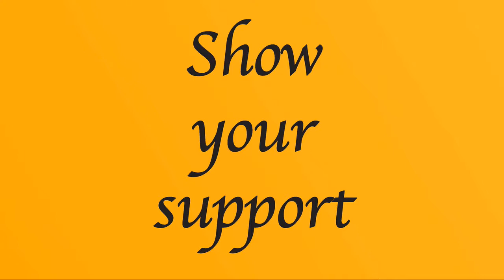Booking Jinder Mahal as WWE Champion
Let's face it, Jinder Mahal's WWE Title run was a bit dodgy. Here's my attempt to unhinder Jinder.